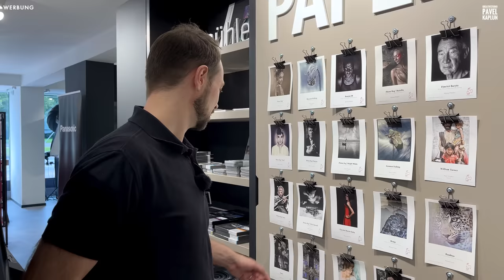Exklusive Ladentour bei Calumet in Hannover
Calumet hat eine neue Filiale in Hannover eröffnet. Natürlich mussten wir dort vorbeischauen. Philipp, der Filialleiter, hat mit uns bei dieser Gelegenheit eine Ladentour gemacht und uns einige seiner Lieblings-Gadgets vorgestellt. Ein toller Vormittag und am Ende bin ich doch schwach geworden und Miho musste das Portemonnaie zücken. Viel Spaß beim Schauen!